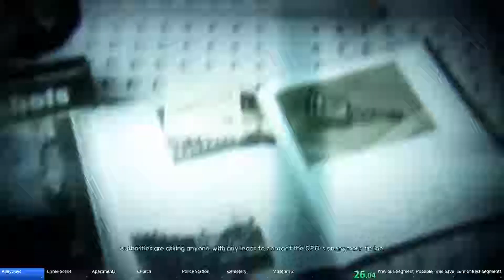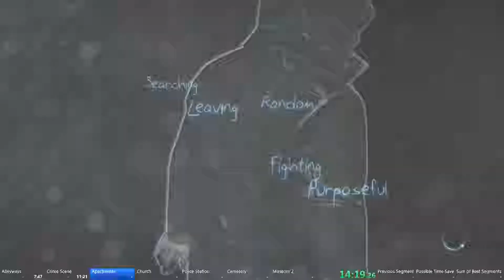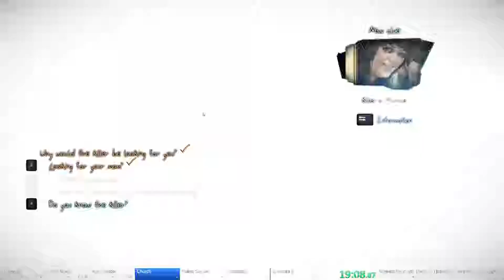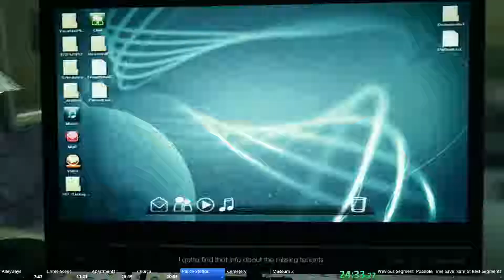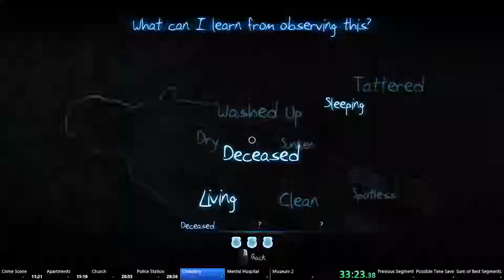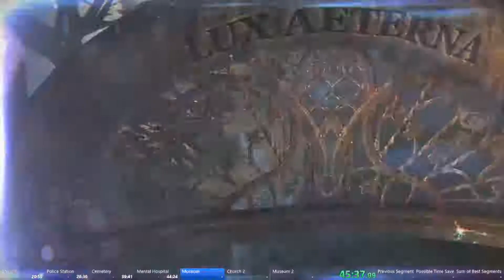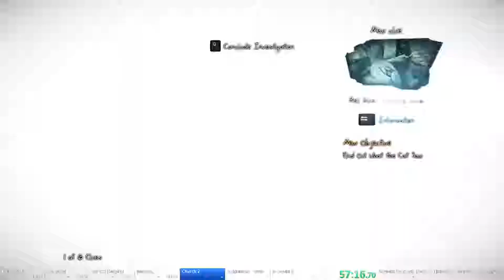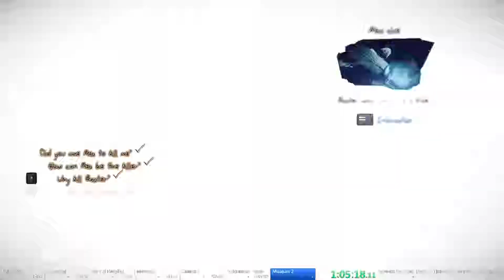Murdered: Soul Suspect - All Cases in 1:02:03 [World Record]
Someone had to be the first to route this category, so I thought it might as well be me since I just got done with Any%. It's not that much different, so it didn't take very long to route. I'm very pleased with this run, though sub 1:05 is definitely possible.

I don't know why there were a lot more Tutorial Hints popping up than normal, so it sucks to lose some time due to that. Would like to know the cause for this.

Also another unfortunate thing that happened was that the Courtyard investigation (56:42) didn't trigger when I teleported down, so I had to reload checkpoint to get make it return. After that I couldn't poltergeist the radio to get the cop to cross over the demon pool, so I did the same thing here too.